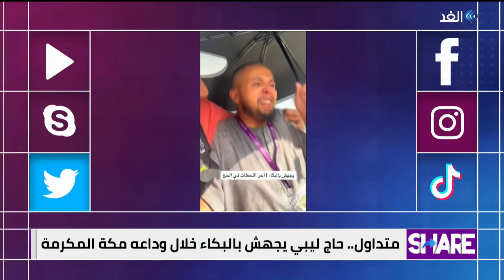بلقطات مميزة.. مواقع التواصل الاجتماعي تودِّع موسم الحج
بالسلامة حجاج بيت الله وهنيئاً لمن سيعود كيوم ولدته أمه. إلى بيت الله الحرام لأداء مناسك العمرة وزيارة المصطفى في مسجده. ربي إن أحباب من حجاج بيتك هذا العام أستودعك اللهم غياهم فـ احفظهم وتقبل منهم يا رب العالمين. اللهم تقبل منه صالح الأعمال حج مقبول وذنب مغفور بإذن الله تعالى.